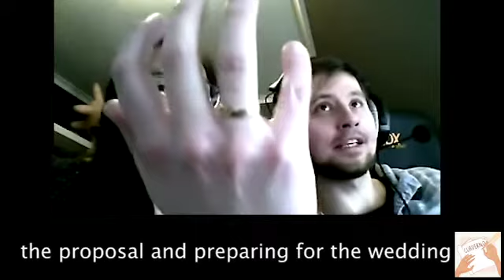CUADERNO EP 17: onwards to the aisle with ate bytz and kuya robert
What's up guys, Margiela here! This EP we are talking about what happens after dating and into marriage. With four and a half years, Ate Bytz and Kuya Robert shared their stories and learnings about it! There were adjustments, changes but with love and commitment, anything is possible to keep the bond going. Communication is key!

Thank you for joining me Ate B and Robert. I truly treasure your time and wisdom ❤️

Let's support Ate Bytz!

JOURNALS ARE STILL AVAILABLE!

mga pahina:
0:00 intro
2:27
21:00 the proposal and preparing for the wedding
33:00 what truly matters
35:00 what the discovered living together
36:00 the conversation before marriage
38:00 adjustments
42:30 the change
44:58 overcoming arguments/differences
51:00 meeting people to learn
52:00 their marriage now
55:30 the importance of talking about ur emotions
56:40 tips on relationships
1:00:20 message for each other
1:02:00 message for us